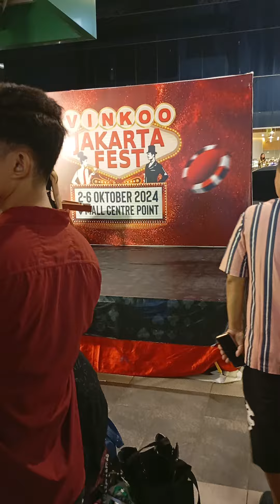Center point Medan.vinkoo jakarta fest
Anak kecil sedang bernyanyi